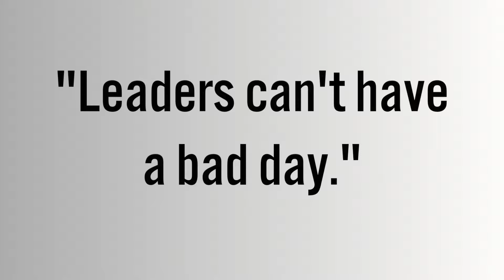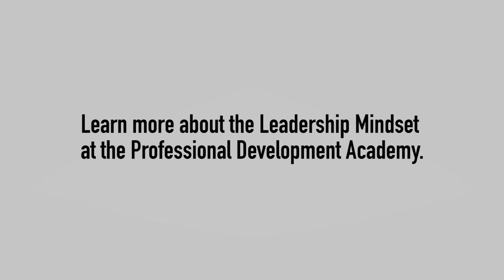Positive Leadership and Business Value - John Marcante CIO Dir. Vanguard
Professional Development Academy: The Leadership Gap Ends Here
The Professional Development Academy is a positive force in leadership development with a compelling, scalable and cost-effective solution designed by CXOs for frontline and mid-level managers. It’s led by a National Leadership Board composed of current and former Fortune 1000 CXOs; thought leaders, including General Colin Powell and Marshall Goldsmith; and renowned professors from Harvard University, The Wharton School of the University of Pennsylvania, and Michigan Ross School of Business.